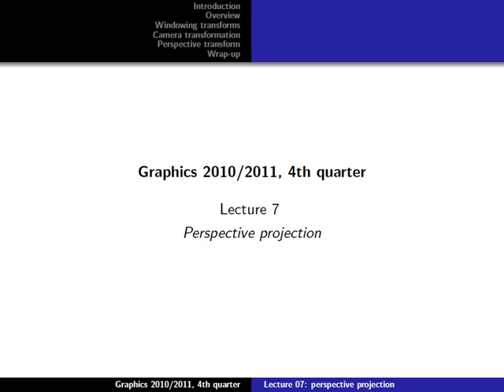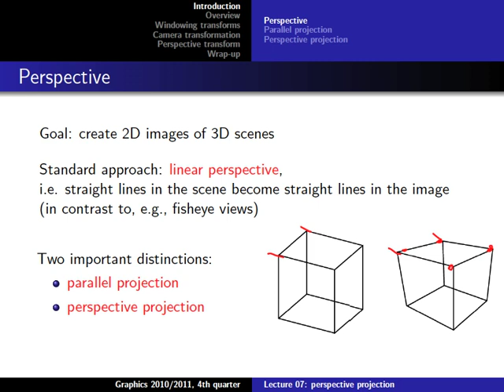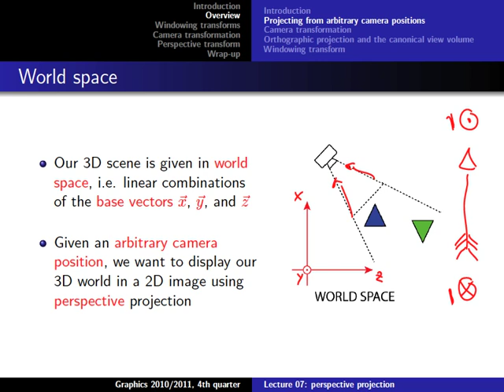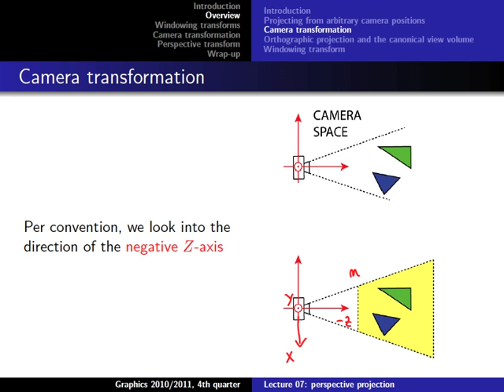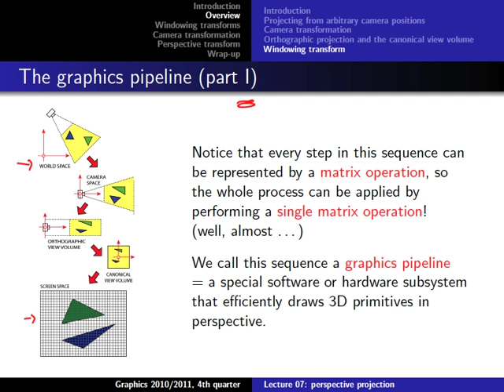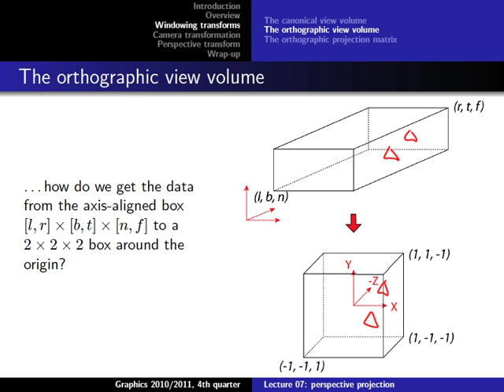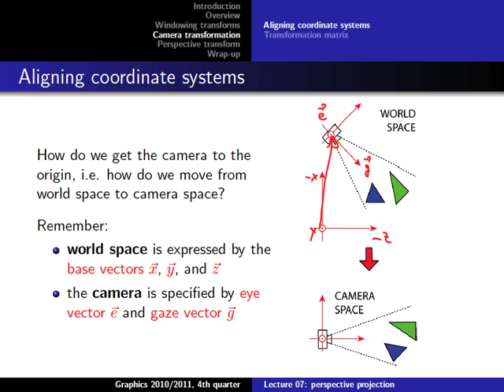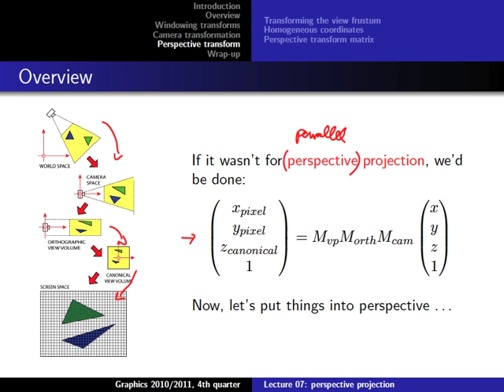Computer Graphics 2011, Lect. 7(1) - Perspective projection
Recordings from an introductory lecture about computer graphics given by Wolfgang Hürst, Utrecht University, The Netherlands, from April 2011 till June 2011.

Lecture 7, part 1: Perspective projection (June 7, 2011)